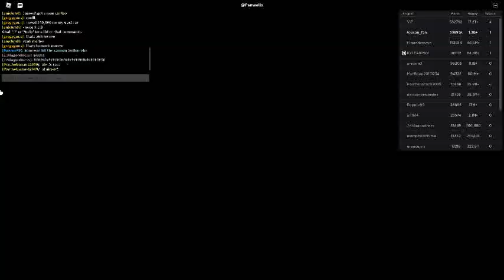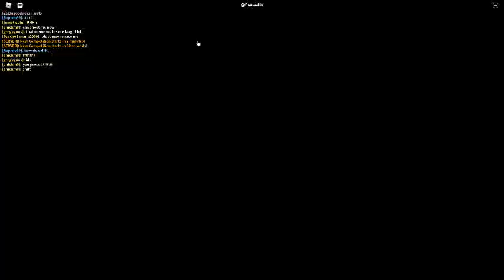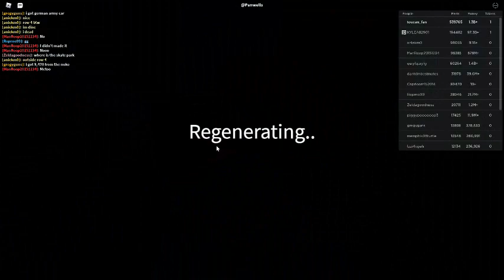Russia Car Crash Compilation 19061